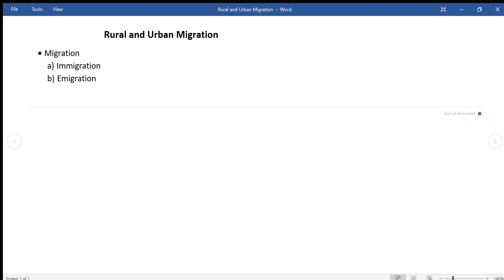Rural and Urban Migration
Dr. Sunita Sharma